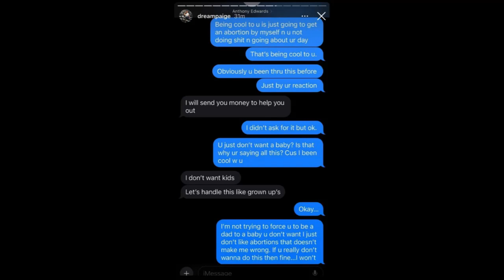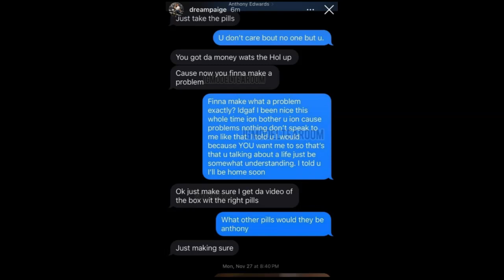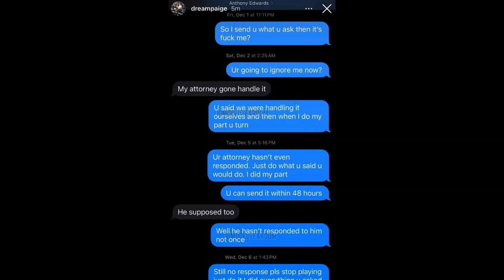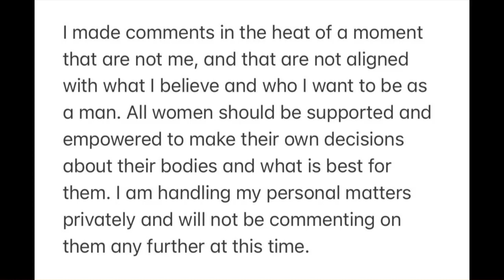SEND DA VIDEO! Anthony Edwards RUTHLESSLY Drops 100K for SIDE PIECE to ABORT MISSION!